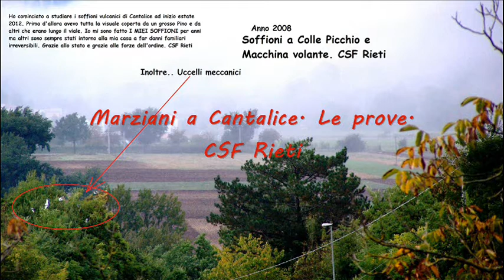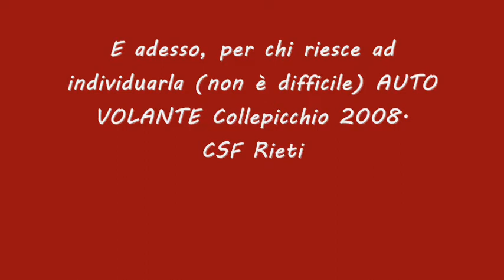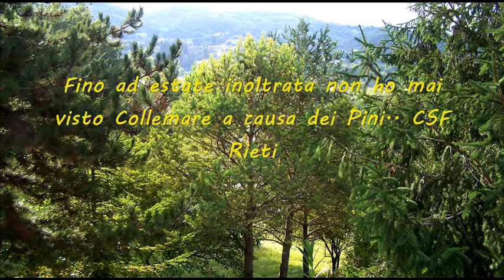Marziani a Cantalice. Prove uccelli, soffioni, vulcani, auto volante. CSF Rieti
Ho sempre avuto coperta da un pino la finestra della mia camera. Appena è stato tagliato non mi è restato difficile scoprire altri soffioni, oltre al mio. Da oggi ognuno ha il suo ed il Polit Buro di Cantalice si metta l'animo in pace. Attenti ai BAU BAU, MIAO MIAO ed ai CHICCHIRICHI'.